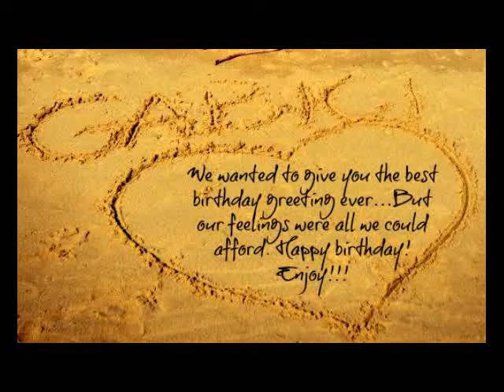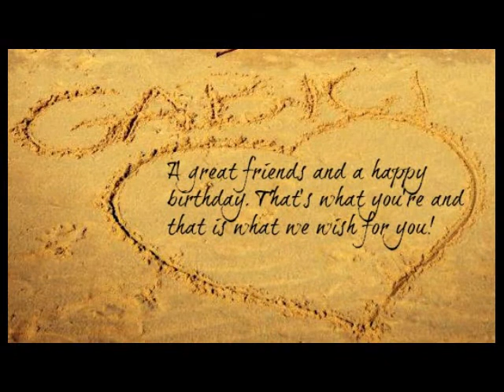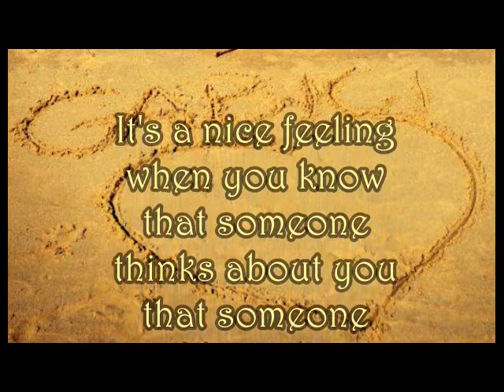GabiBday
Boldog születésnapot, happy Bday, feliz cumpleanos, joyeux anniversaire, sretan rodjendan, la multi ani